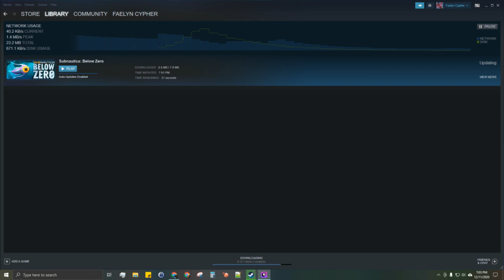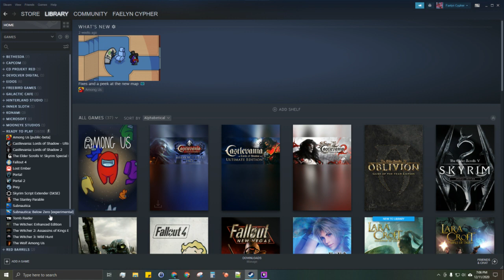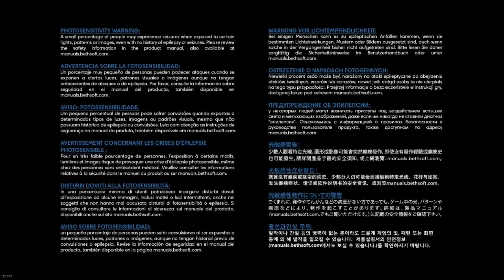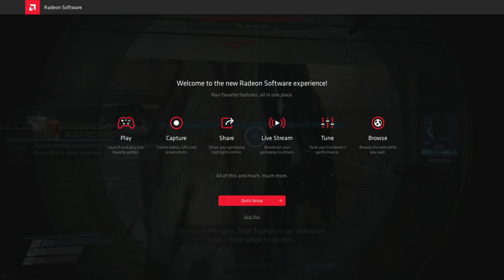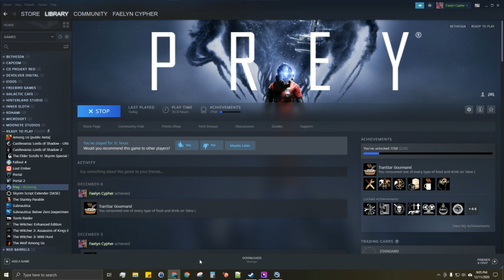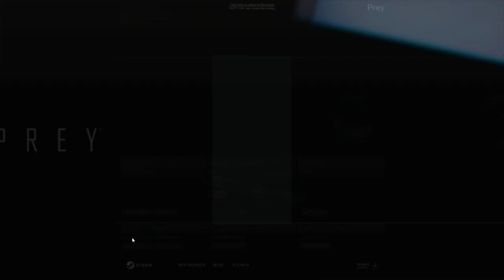PREY | Part 10